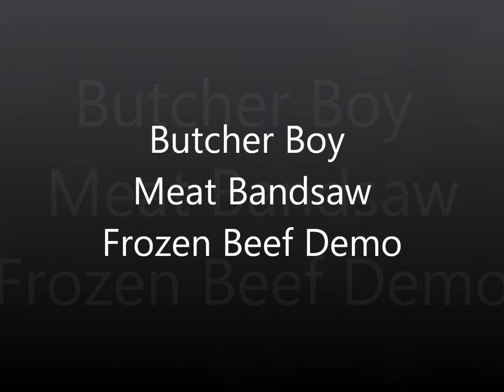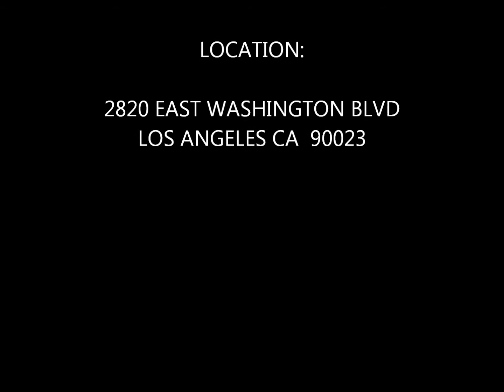Butcher Boy Meat Bandsaw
Butcher Boy SA16 Right Hand Meat Bandsaw features: Stainless steel construction (fabricated to USDA standards); Blade speed: 4000 FPM; Saw blade wheels: Cast iron with tin-plated finish; Stationary table; Cutting capacity: 15½ D x 18" H; Saw blade: ⅝ W x 126" L; Lower tension handle; 2-Hand safety start feature; Lockout switch; Short cut plate; Thickness gauge; Lower blade cover; O/A dims.: 46 L x 37 W x 77" H; Electrical: 115/230V / 60 Hz / 3 Ø, 1½ HP; TEFC motor conforms to NEMA specifications; 3" Adjustable legs at 1" increments; Waste box; Options: Electrical, 6000 FPM blade speed.